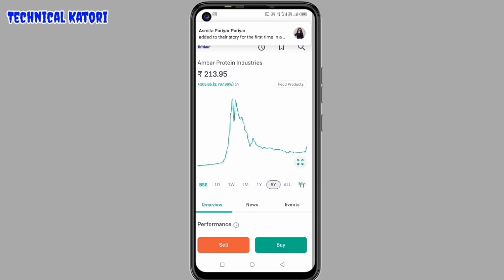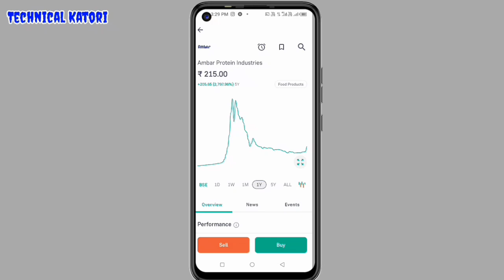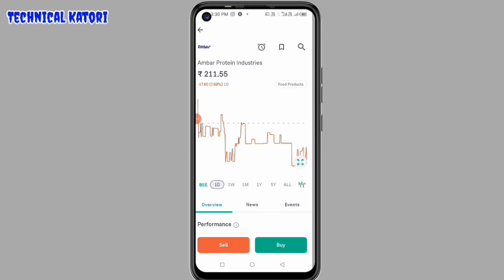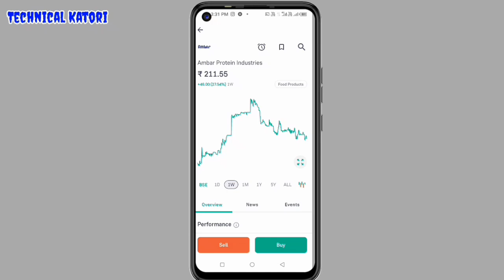नए लोग जरूर समझे ||नए लोग को शेयर कब खरीदना चहिए और कब नहीं||share market se paisa kaise kamaye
this about doston es video me bataya gaya hain ki aapko share market me kon si galti nahi karni hain nahi to loss ho sakta hain

share market se paisa kaise kamaye ||share market se paisa kamane ka tarika

Your Queries 👇
share market se share kab karidna chahiye
share kaise kharide in hindi
stock market me stock lene ka sahi samay
share kaise kharide in hindi groww app
share kaise kharide jaate hain
tata ke share kaise kharide jaate hain
share kab kharide aur kab beche
share konsa kharide today
share lene ka sahi tarika
share kab bechna chahiye
stock bechne ka sahi samay
konsa share kharide today latest
share market se ek din me kitna paisa kama sakte hain
share kharidte samya kya kya dekhna chahiye
groww me share kaise kharide
groww app me share kaise kharide aur beche
share kaise buy kare groww
share kaise buy aur sell kare groww app
share kaise buy karte hain
stock kaise purchase karte hain
groww app me pahla share kaise kharide
groww app me paise kaise kamaye
groww app me jyada paise kaise kamaye
groww app me sabse jyada paise kaise kamaye
share kaise buy kare
stock kaise kharide
stock kaise kharide groww
stock kaise select kare
penny stock kaise select karen

⚠️Hacking is a Crime, My Channel do not Promote
Hacking in any way and this video does not teach any
kind of Hacking.